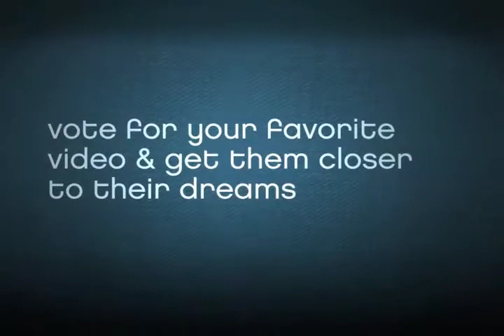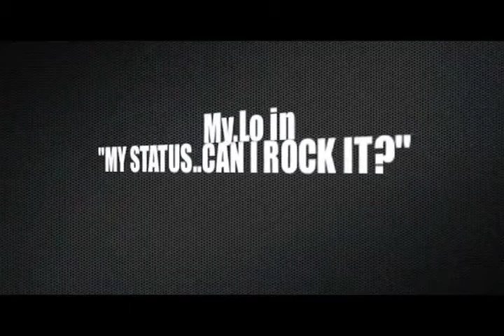TPAIN CONTEST SEQ